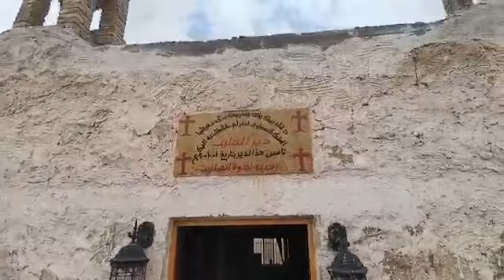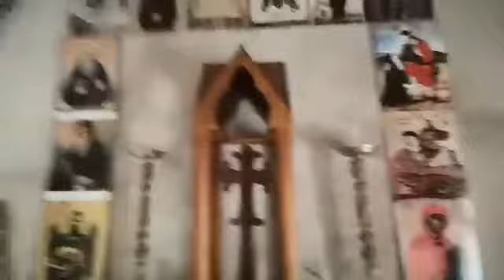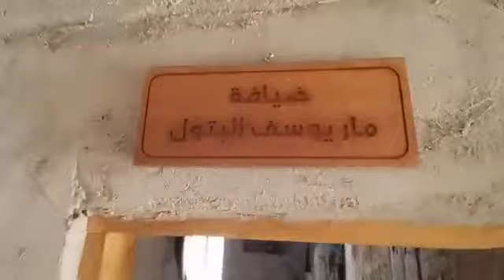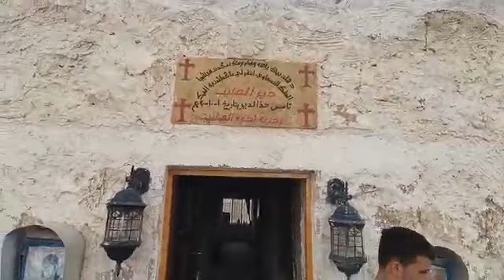حياة قبل 200عام ولكن في 2021 وتاريخ بناء الدير 2020 يسكنوه الرهبان